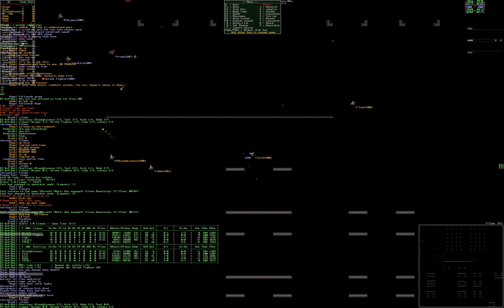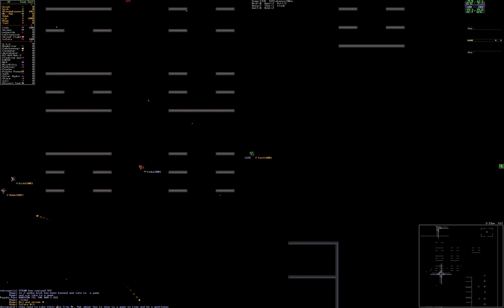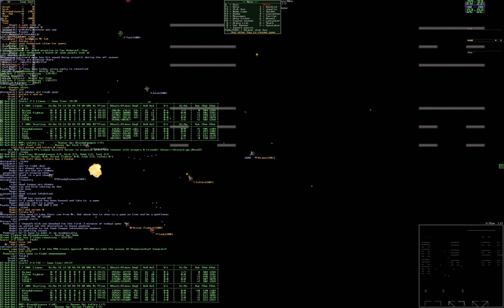Season 43 Preseason Sterling vs Llamas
Sterling battles the reigning Pro Champs in a long fought battle only to devolve into a lagout/subbing fiasco. Well played Llamas in your victory. GG  YES I forgot to turn my fucking mic on again SIGH